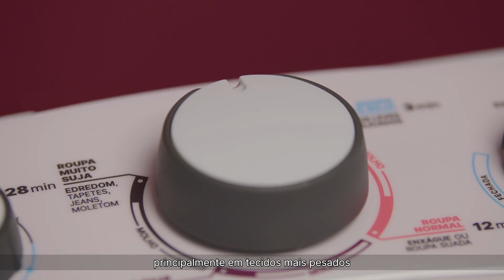Por que existe o processo de molho nos tanquinhos Mueller?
Os ciclos de lavagem em lavadoras semiautomáticas, como os tanquinhos tradicionais, incluem o processo de molho. Este passo é fundamental para eliminar manchas difíceis, sujeira persistente e resíduos de suor das roupas.

Descubra mais assistindo ao ExplicaMueller de hoje! Compreenda por que a duração adequada desse processo é essencial para garantir uma limpeza completa e eficiente!

Após assistir ao conteúdo, caso ainda haja dúvidas sobre o assunto, basta entrar em contato com a nossa central de atendimento